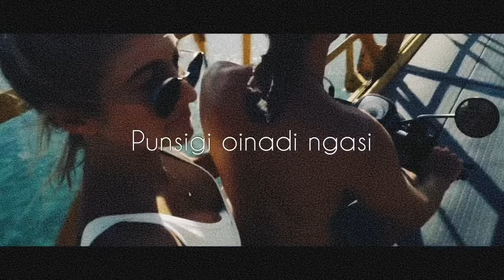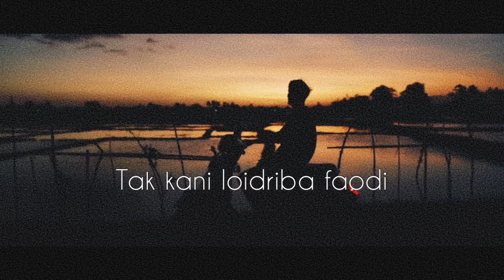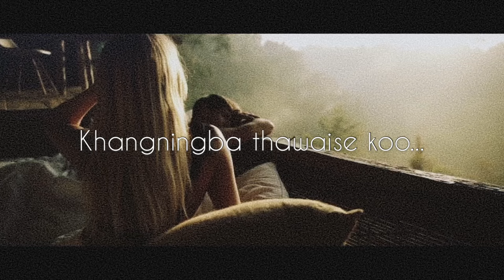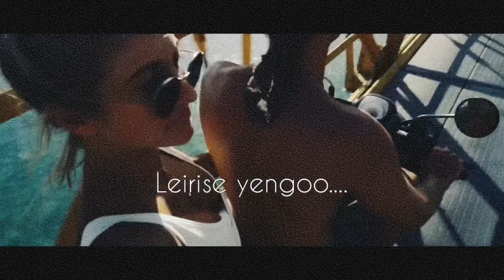Nanggi Wakhal - Jit leishangthem (Remake by Scarxiom)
Hello Guys ! I made a cover song of "Nangi Wakhal" by Jit Leisangthem. We did it as a tribute of the masterpiece created by him. Hope you guys will enjoy it as much as I do.

Nanggi Wakhal - Jit leishangtham ( Remake by Scarxiom)

Enjoy listening :)

Cover songs credits:
Song - Nanggi Wakhal
Singer - Scarxiom (Ruiz Phurailatpam)
M&m - Knives n mics

Special thanks : Deepu , Dev , graceson , chalamba

▶️ Instagram official music account - scarxiomofficial